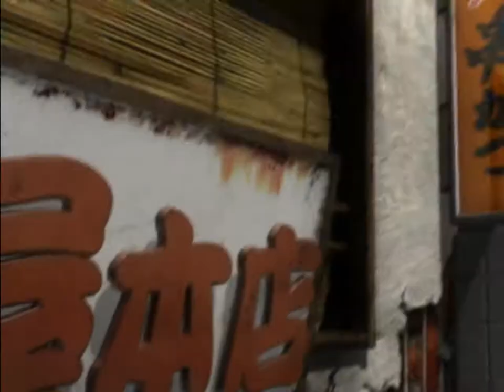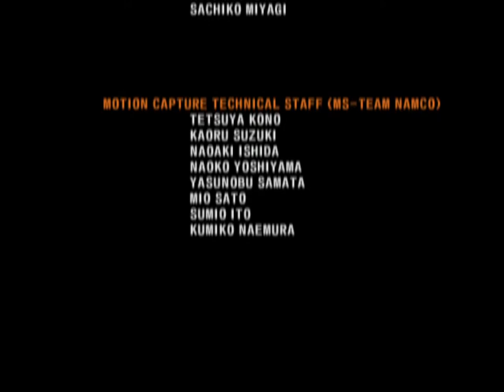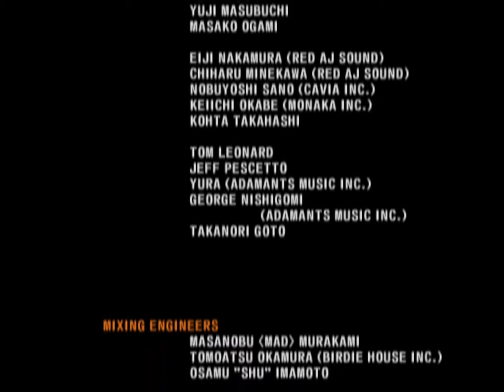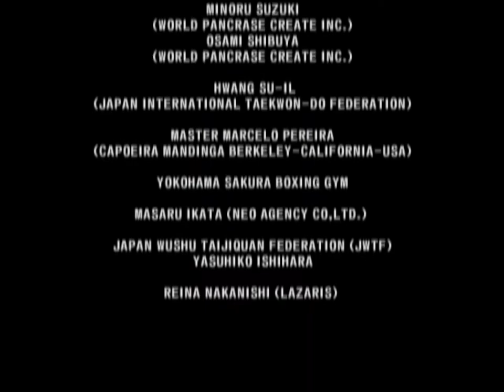🎮 Tekken 5 | Mokujin | Story Mode | PCSX2 Gameplay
Today we will play a game of Tekken 5 with Mokujin,  a dummy made from white oak, used to train martial artists 🌲

🎮 *Gameplay:* Tekken 5 (2004)
🏴󠁧󠁢󠁥󠁮󠁧󠁿 *Version:* USA
🥋 *Character:* Mokujin
⚙️ *Mode:* Story Battle
😓 *Difficulty:* Medium

*CHAPTERS*
00:00 Tekken 5 Intro - I'm Here Now
01:57 Tekken 5 Intro - Sparking!
03:45 Character Select
03:56 Mokujin Prologue
04:36 Vs. Lee Chaolan
05:50 Vs. King
06:55 Vs. Feng Wei
08:05 Mokujin Interludes Part 1
08:23 Vs. Roger Jr.
09:48 Mokujin Interludes Part 2
10:08 Vs. Ling Xiaoyu
11:24 Vs. Jack-5
12:51 Vs. Bruce Irvin
14:33 Vs. Devil Jin
15:31 Jinpachi Mishima Intro
16:01 Vs. Jinpachi Mishima
17:40 Mokujin Epilogue
18:20 Tekken 5 Credits